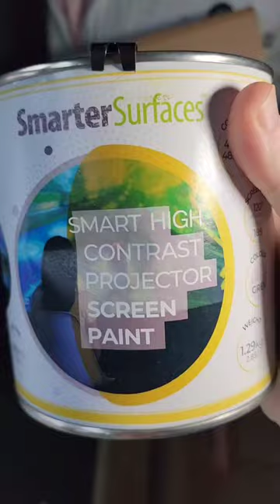VN67 | Low Cost Projector Screen for Home Theater